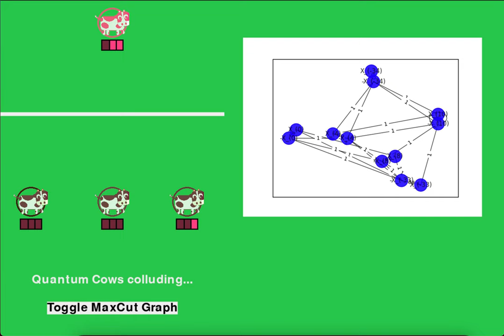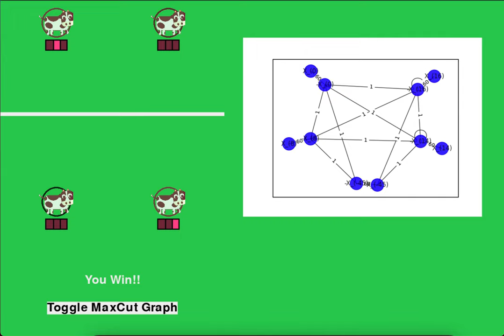MILQ Simulator for IBM challenge Quantum Hackathon 2022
Humans vs. Quantum Computers IBM Challenge Hackathon 2022

The game has three distinct stages: the moo-ving stage, the breeding stage, and the death stage. These stages repeat until all the cows are all either strawberry or chocolate milk cows. If all the cows are chocolate milk, then the player wins! If all the cows are strawberry milk, the Quantum AI wins!

Before starting the game, the player can choose a difficulty. There are three difficulties available: Easy, Medium, and Hard. The key distinction between the three difficulties is the number of cows that each farmer starts with. In an Easy game, both farmers begin with two cows. For Medium, both start with three cows. For Hard, both start with five cows. For the player, this means more cows to keep track of, more options to choose from, and overall a more complex strategy as the difficulty increases. That said, it's not smooth sailing for the AI either. The computational problem scales exponentially with the number of cows, so as the difficulty increases, the strategy becomes more and more difficult to simulate. However, by reducing the strategy to a quantum optimization problem, an approximate solution can be generated with a polynomial number of gates (note that there is still exponential overhead for classically simulating these circuits). In this way, our AI can compete at all three difficulty levels.